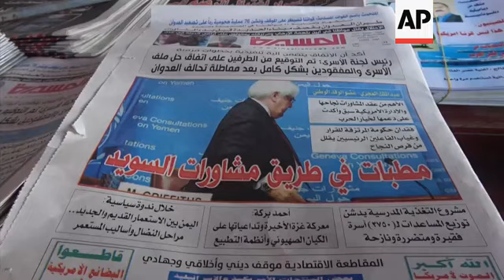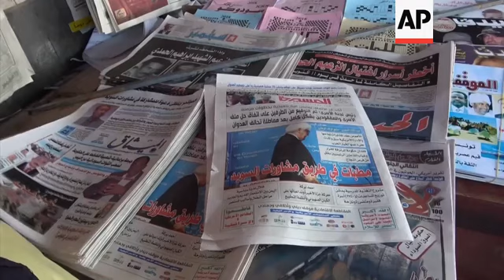Houthi delegates leave Yemen for peace talks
(4 Dec 2018) A Houthi delegation is heading to Stockholm from Yemen's rebel-held capital, Sanaa, for peace talks aimed at ending Yemen's devastating civil war, which are set to begin later this week.
Martin Griffiths, the UN Special Envoy to Yemen, travelled with the delegation.
Houthi official and a member of the delegation going to Sweden, Hamid Essam, said the only guarantee they had for the talks was "the presence of the UN envoy with us on the same plane."
Other rebel delegates were expected to travel to Sweden from Oman on Wednesday.
The UN says both sides have agreed to attend the talks.
Around 50 wounded rebel fighters were flown to Oman for treatment as well, meeting a key Houthi demand.
According to the United Nation, Yemen is home to the world's worst ongoing humanitarian crisis, as the government and a Saudi-led coalition have been locked in a largely stalemated war with the Iran-aligned Houthi rebels since March 2015.
The fighting has claimed tens of thousands of lives and pushed the country to the brink of famine.